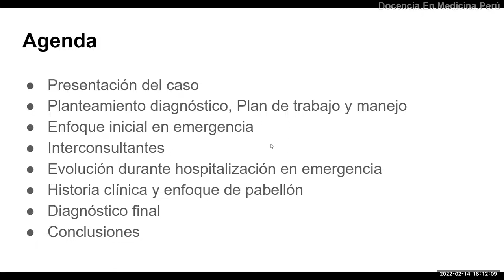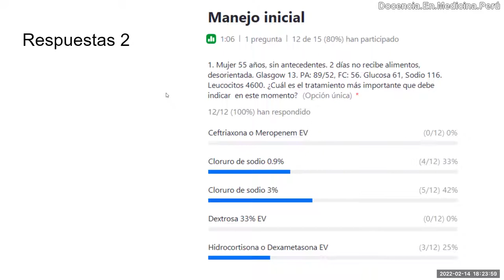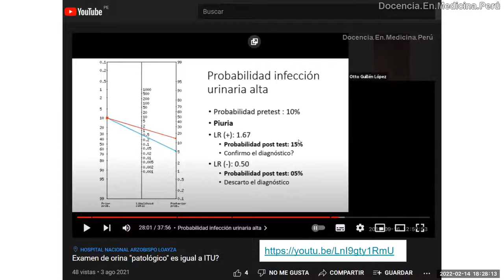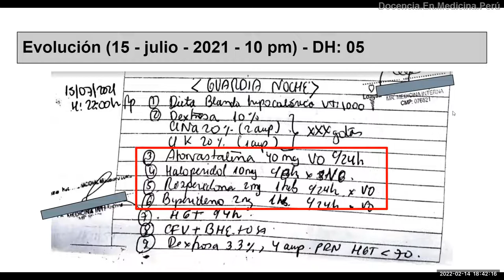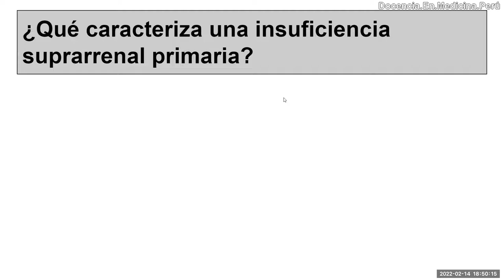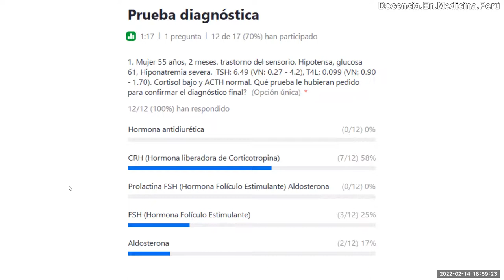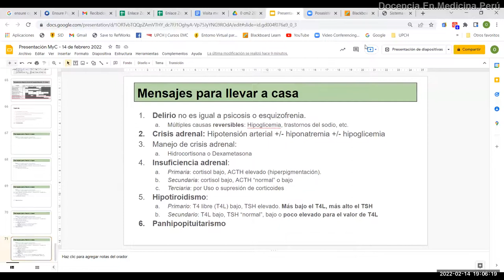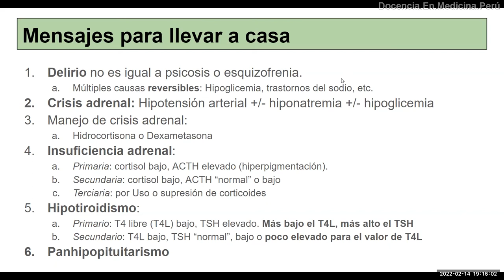Delirio, hiponatremia e hipotensión arterial en Mujer de 55 años- 14 de febrero 2022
Discusión del caso de una mujer de 55 años sin antecedentes que ingresó por alucinaciones visuales y se encontró hipotensión arterial e hiponatremia severa.

0:00 Agenda
1:31 Presentación del caso
3:12 Planteamiento diagnóstico, plan de trabajo y manejo
10:21 Evoluciones en emergencia (días 1-2)
15:15 Interconsulta de psiquiatría
18:10 Primera Interconsulta a Endocrinología
18:52 Análisis de dosajes hormonales
22:35 Evoluciones en emergencia (Días 5-6)
28:20 Evoluciones en emergencia (Días 7-8)
31:14 Diferencias entre insuficiencia suprarrenal primaria y secundaria
33:01 Evoluciones en emergencia (Días 9)
34:44 Historia clínica de pabellón
35:45 Criterios DSM 5 de esquizofrenia
39:38 Algoritmo de estudio de Insuficiencia adrenal
41:32 Conclusiones-Mensajes para llevar a casa